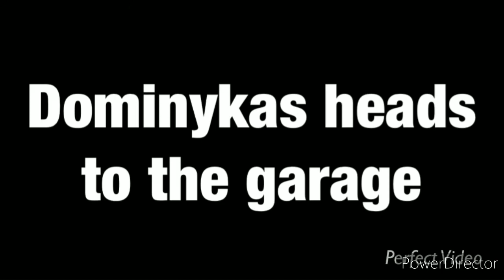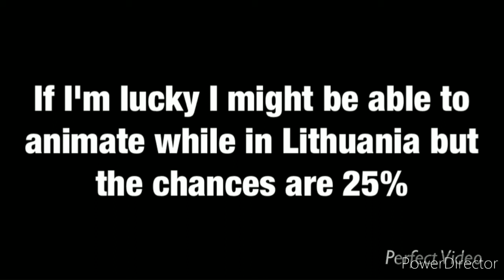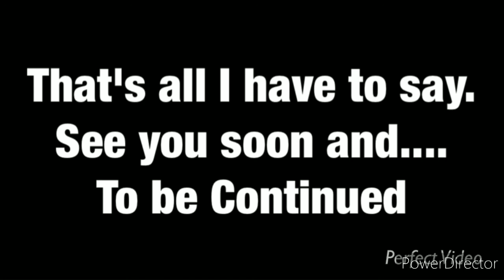Doki Doki New Beginning Episode 5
Watch till the end for an announcement